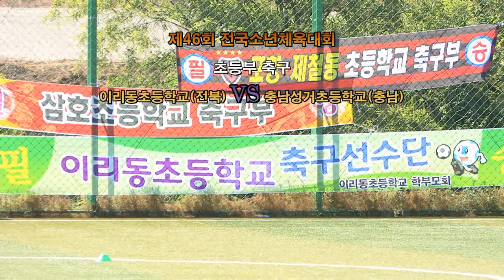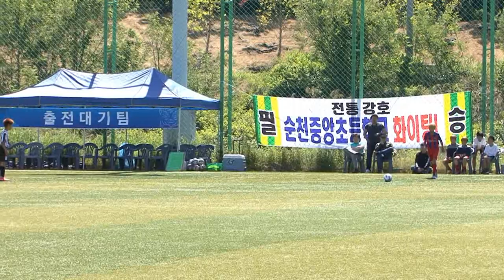이리동초등학교 VS 충남성거초등학교 전반전 제46회 전국소년체육대회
2017 제46회 전국소년체육대회 초등부 축구 예선
이리동초등학교 VS 충남성거초등학교 전반전